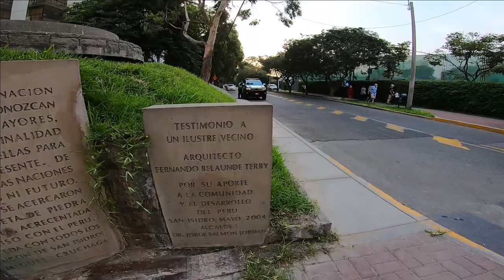CAMINAMOS Y COMENTAMOS LA AVENIDA PEZET Y SUS EDIFICIOS EN SAN ISIDRO. LIMA, PERU.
Nos vamos a la avenida Pezet en San Isidro y vemos los edificios que se encuentran frente al golf buscando los diseñados con aires neoyorquinos por el arquitecto  Robert A. M. Stern. Este arquitecto de New York ha ganado diversos premios por sus creaciones.